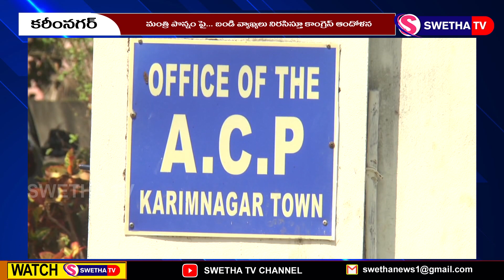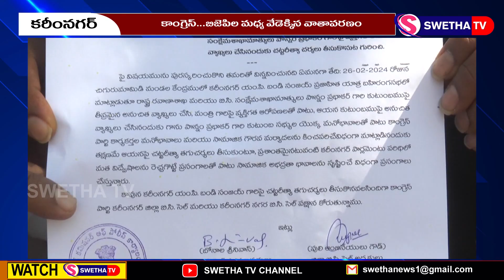భగ్గమన్న కాంగ్రెస్ శ్రేణులు ...SWETHA NEWS – 27.02.2024